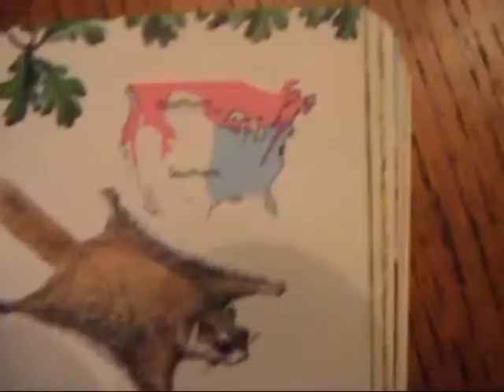Flying Squirrel with War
An elusive mammal found in the northern hemisphere. This particular creature resides in Kennebec County Maine. It comes in every evening to raid the bird feeder of the nourishing black stripe sunflower seeds. They may be allusive but it didn't seem to be at all concerned about me being about 6 inches from him with the camera and flashlight. I had to replenished the bird feeder as long as he keeps returning. He kept returning for a couple of mounts and then dissipated. That was the first and last time I've seen a flying squirrel.